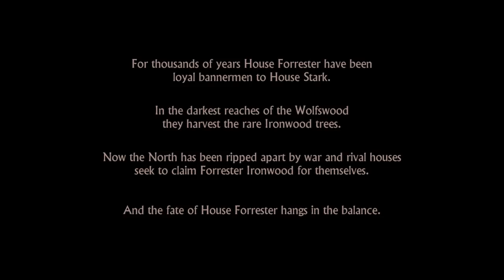➜ Game of Thrones: Iron From Ice - Let's Play Part 1: Red Wedding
I dive right into what promises to be the first good Game of Thrones game, which kicks things off at the Red Wedding.